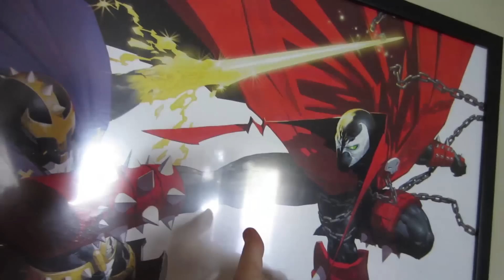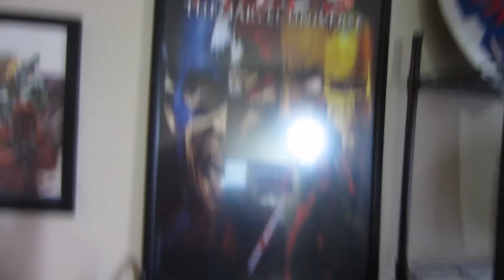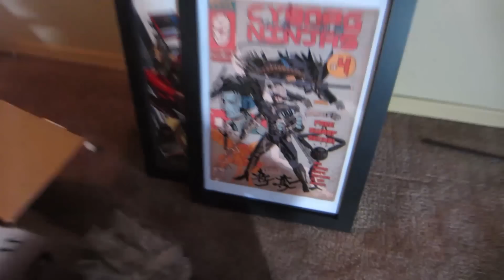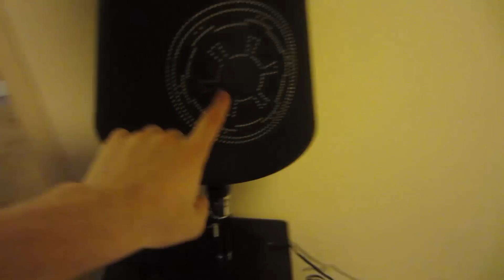That Apartment Tour...